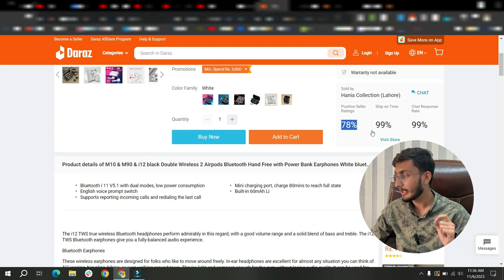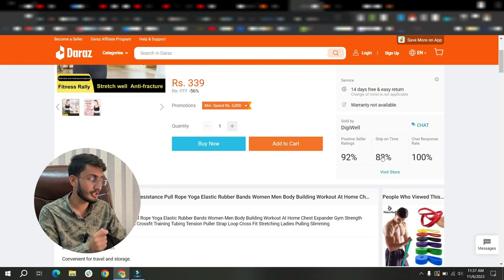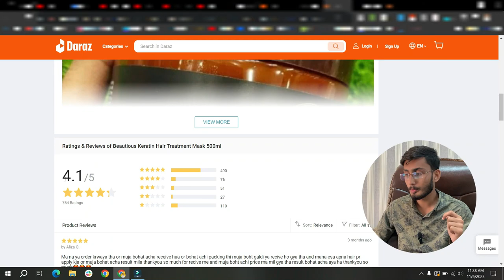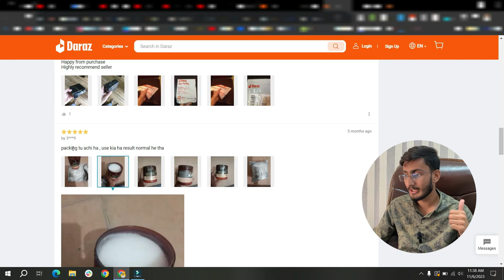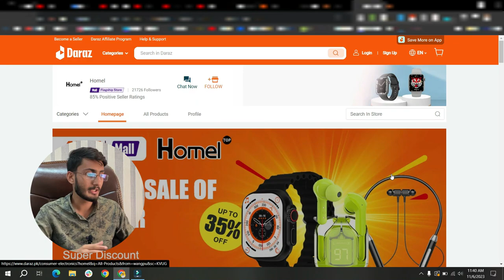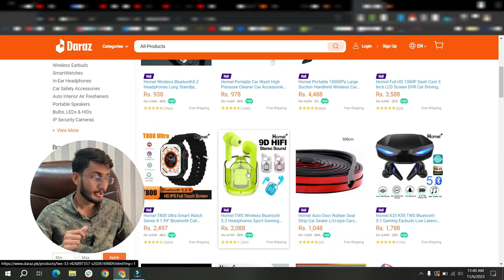Finding Suppliers from Daraz for Shopify Dropshipping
In this video we can discus how you can find a Supplier from Daraz for shopify dropshipping. We Discussed in Detailed about the Reselling business and Dropshipping with Daraz.pk. Daraz.pk is a multivendor website that allows to you to sell your products and I explained that how you can find that Shop owern and Supplier and take products to resell on other marketplaces like shopify.

✅ Topic's Cover In This Video:
SiftoWhiz
daraz
product sourcing
sourcing product
sourcing for daraz
sourcing
how to start local dropshipping in pakistan with no investment
dropshipping on daraz
dropshipping
dropshipping for beginners
dropshipping on shopify
dropshipping on ebay
suppliers for dropshipping
ecommerce business
shopify dropshipping
local e commerce in pakistan
drop shipping
dropshipping on daraz.pk
daraz dropshipping
daraz dropshipping course
shopify
shopify dropshipping
shopify dropshipping from pakistan
dropshipping in pakistan
dropshipping
daraz dropshipping
dropshipping on daraz
shopify dropshipping in pakistan
how to start shopify dropshipping in pakistan
dropshipping for beginners
dropshipping suppliers in pakistan
how to find supplier from pakistan for local dropshipping
shopify dropshipping from paksitan
local dropshipping suppliers

⭕DESCLAIMER⭕